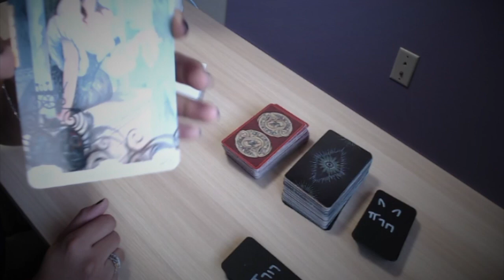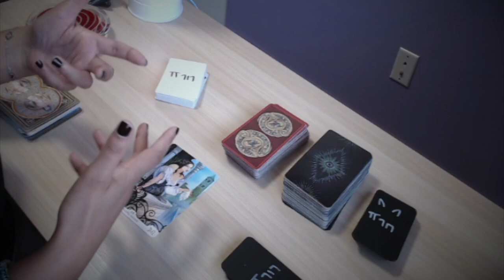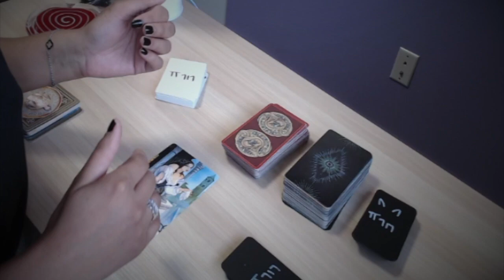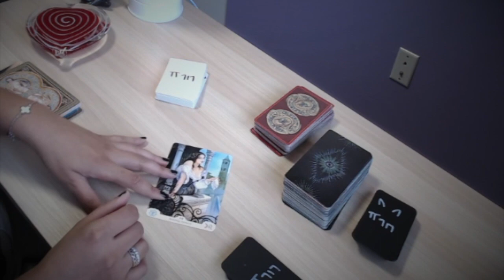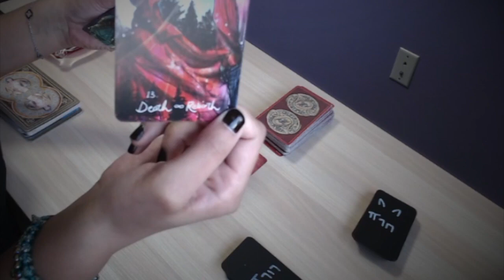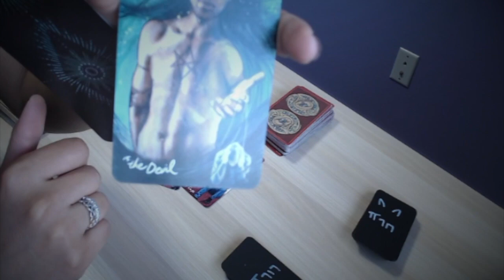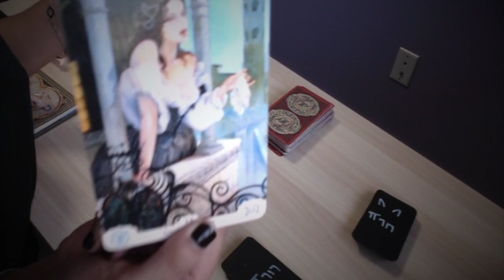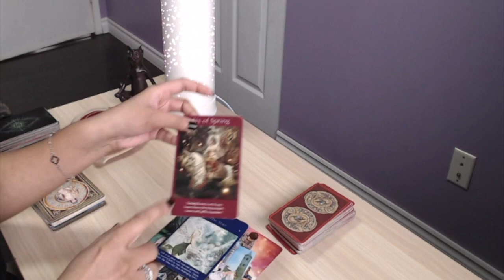YOU'VE BEEN CELIBATE FOR A WHILE. Thinking you’re meant to be alone…THE UNIVERSE HAS PLANS FOR YOU!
The divine feminine is being looked after.  She has spent a lot of time enjoying solitude, instead of fearing it.  Now the stars are aligning for a new start.